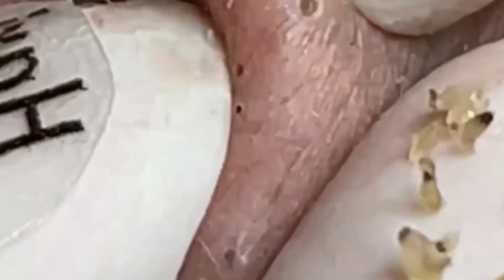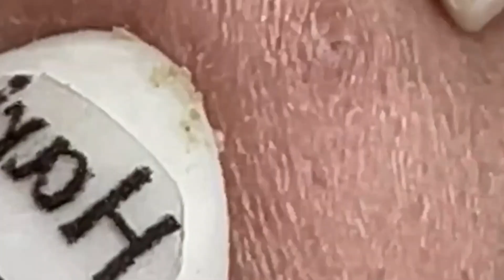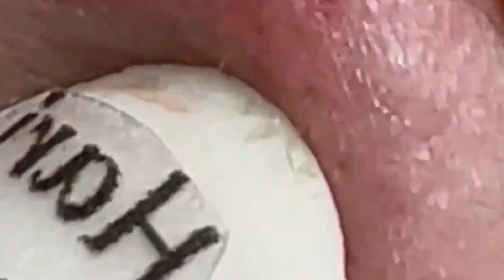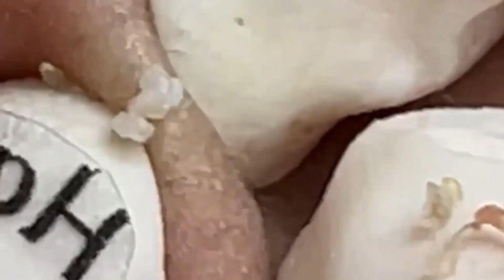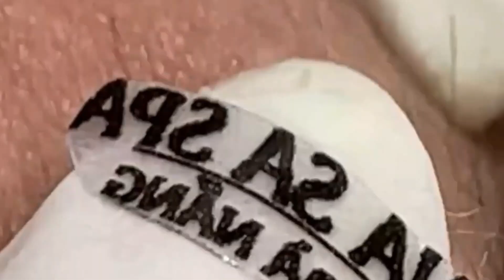Satisfying Relaxing With NaSa Spa #951